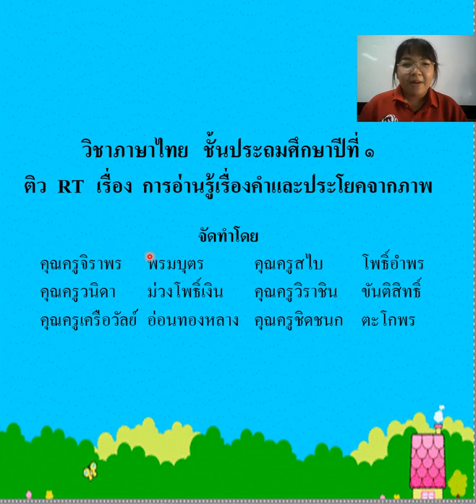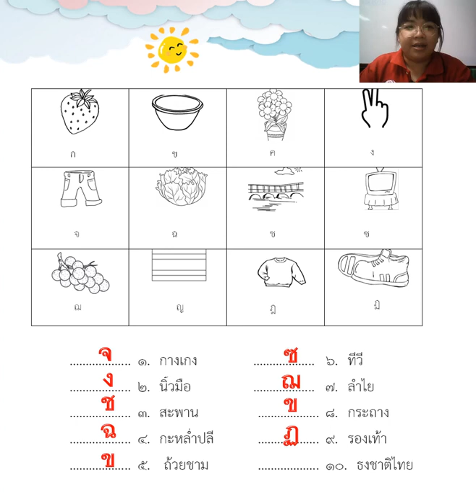ป.1ภาษาไทย RT การอ่านรู้เรื่องคำและประโยค 4